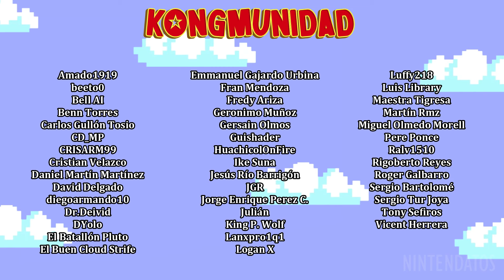Curiosidades de Mario Kart Wii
Descubre la historia del desarrollo de Mario Kart Wii y sus mejores curiosidades, referencias y secretos.

00:00 Introducción
00:41 Historia y desarrollo
05:04 Curiosidades y secretos

🌟 ¡Únete al Club Nintendatos!